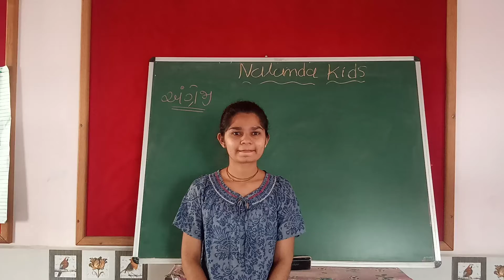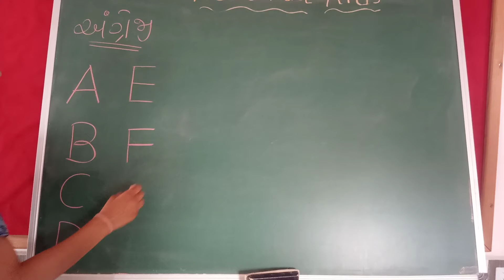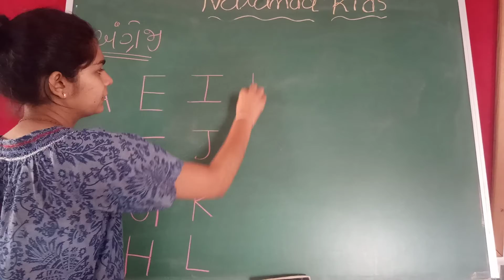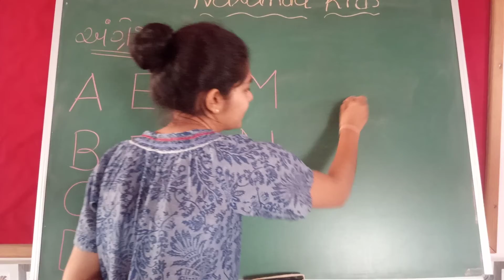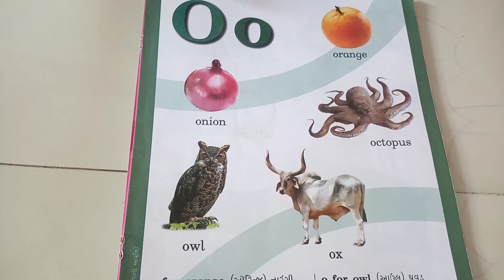Nur Guj Med || English || O ni odakh